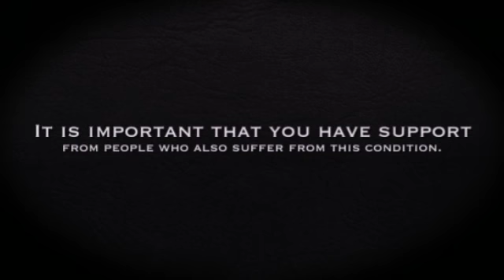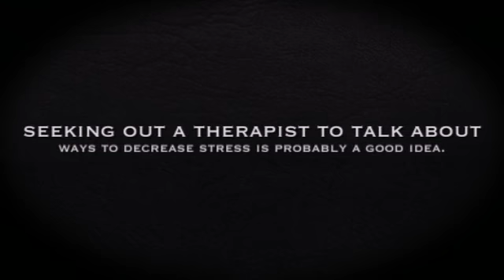How To Help Tinnitus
for more information on How to Help Tinnitus. Frequently those who decide on a masker as Treatment of Tinnitus tried the device first to identify its effectiveness. After that, if he locates the treatment effective, the healthcare specialist will coordinate with the individual as to which kind of masking audio to input to guarantee that the gadget will offer the sought-after alleviation.